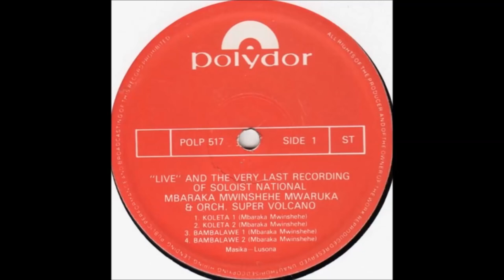KOLETA MBARAKA MWINSHEHE MWARUKA ORCH SUPER VOLCANO ryzDs0oB7eM